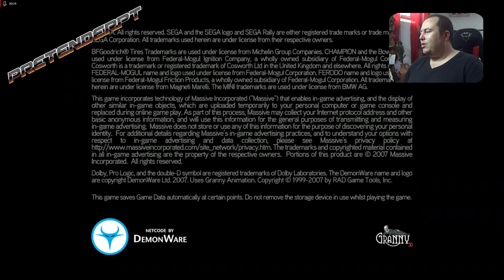Sega Rally REVO (2007) - Retro Gaming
Sega Rally Revo (known in Europe as Sega Rally) is an offroad racing video game, the fourth installment of the Sega Rally series. The game was released for PlayStation 3, PlayStation Portable, Xbox 360 and Microsoft Windows in 2007.[4] The game's title is "Revo" as Sega intends it to be a revolution in rally racing games. The game was developed simultaneously with Sega Rally 3.